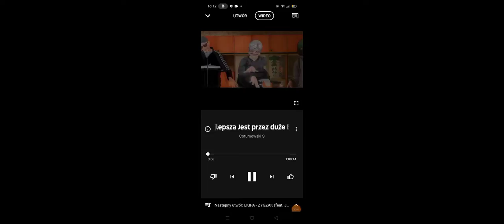30 lipca 2022